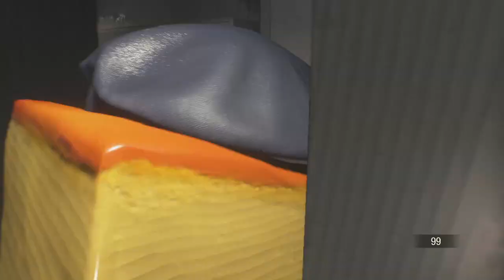🔥🔥🔥 RESIDENT EVIL 2: THE TOFU SURVIVOR (2019) FLAN FULL PLAYTHROUGH [NO COMMENTARY] 🔥🔥🔥